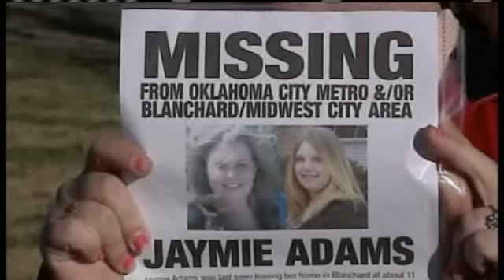Missing Woman Is Found Dead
Police are trying to find the person who killed a missing metro mother.